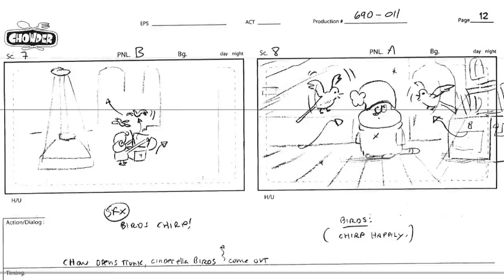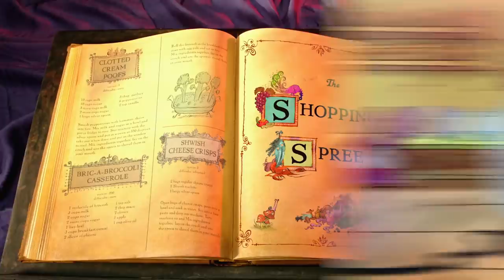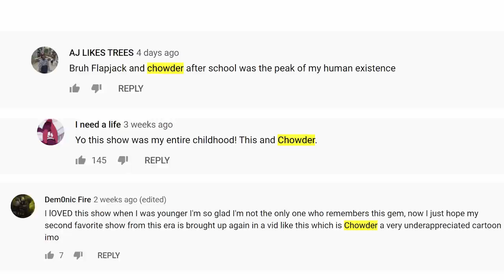The Cartoon That Inspired Lil Nas X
Chowder is far from an underrated series in the Cartoon Network library, but it is under acknowledged. Perfecting aesthetically pleasing art styles with different mediums and hilarious 4th wall breaks, the elements of Chowder were felt in animated series to come such as The Amazing World of Gumball and Harvey Beaks. This is the story of how Chowder changed EVERYTHING!

Social Media!

CREDITS

Written by: Shane Verkest
Hosted by: Shane Verkest
Edited by: Shane Verkest
Produced by: Kevin Williams